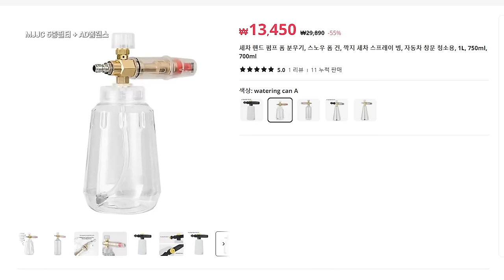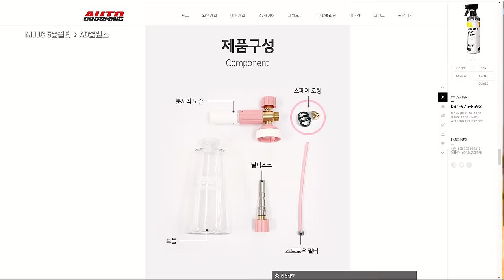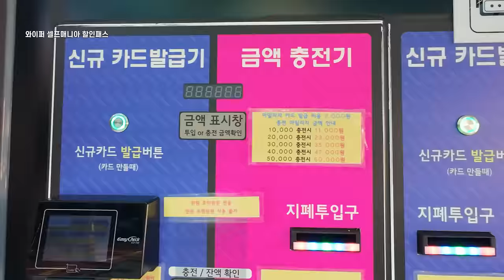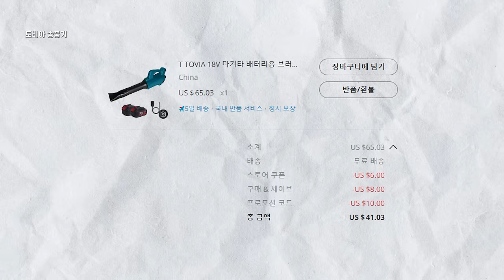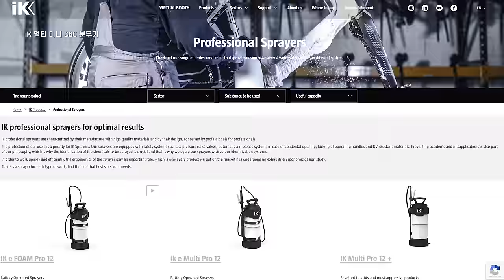2023년 세차용품 라이너스 어워드 베스트10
제마음에 들어 자주 사용하고 추천하는 제품 10개를 선정해봤습니다
개인의 취향과 성향 환경에 따라 공감이 낮을 수 있는점 참고해서 재미로 봐주시면 감사하겠습니다

0:00 intro
1:15 EU + 사워노즐

2:26 워터스팟 리무버

4:03 폼킹

5:14 AD폼랜스 + 5중필터

6:57 와이퍼 할인패스

8:11 루나왁스

8:49 토비아 송풍기

10:27 iK mini 360

11:20 디테일팩토리 브러쉬

12:43 IPA

Dj Quads - Soul
dyalla - people say
joakim - any time
joakim - show love
Dj Quads - All The Colors
dyalla - sleep
dj quads - dariling
Foster - Christmas Day